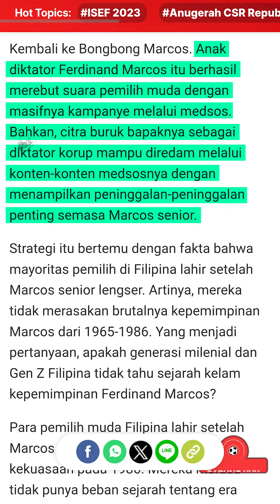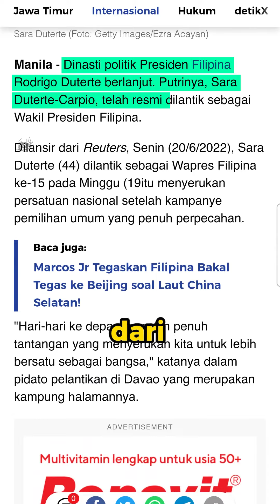Perubahan Karakter Prabowo Cuma Kebetulan?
Ada yang ikutin strateginya politikus negara sebelah nih 🤭